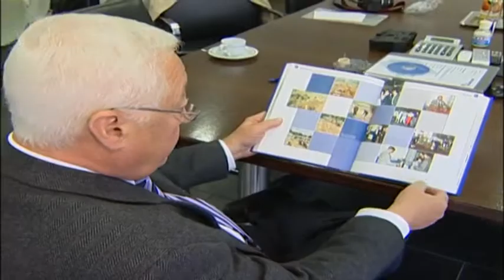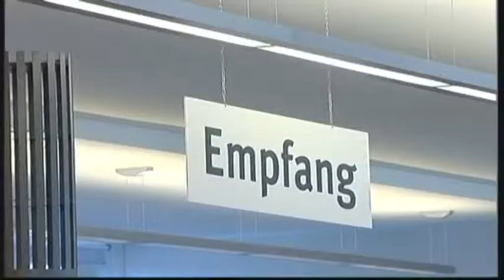AVRUPA'DA DEV FİRMALARDA KALİFİYE ELEMAN AÇIĞI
Avrupa kıtasında krizle birlikte baş gösteren işsizliğin yanısıra nitelikli eleman sıkıntısı da hat safhaya ulaştı. Avrupa genelinde özellikle büyük firmalar yetenekli eleman bulmada zorluk yaşıyor. Gençler arasındaki yüksek işsizlik oranlarına dikkat çekilirken, gelecek adına ümitsiz bir tablo çiziliyor. Daha çok kalifiye mühendis bulmada güçlük çeken firmalar, bunun nedenini eğitim sistemindeki yetersizliklere bağlıyor.

Dünyanın en büyük ikinci kamyon üreticisi Volvo'nun CEO'su Olof Persoon 2025'te dünyanin mühendis ihtiyacinin 500 bin olacağını belirtirken, Almanya'nın teknoloji devi Siemens CEO'su Peter Löscher ise sorunun göçmenlere daha farklı imkanlar sunulmasıyla giderilebileceğini savunuyor. Endüstri alanında yaşanan mühendis açığı Çin ve Hindistan'ın yakın gelecekte bu alanda söz sahibi olacağını gösteriyor. Üretimde yüzde onluk bir düşüşe neden olan bu durum Avrupa'da dev firmaların Ar-Ge tesislerinde önemli değişikliklere gitmesini zorunlu kılıyor.